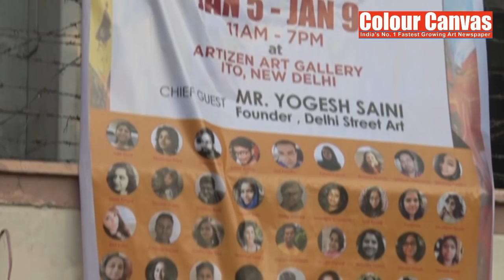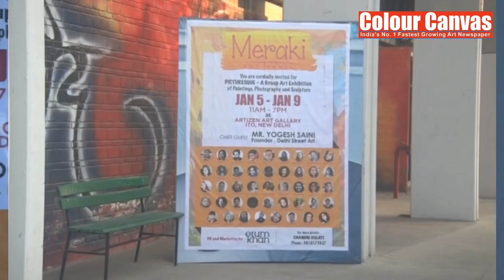Picturesque - A group Art Exhibition of Paintings, Photography & Sculptures.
Meraki Art House Presented PICTURESQUE - A Group Art Exhibition.
Curated by Chandni Gulati.
Venue:- Artizen art Gallery, New Delhi.
Dated:- 05-09 January 2018.
Meraki Art House is an initiative by Chandni Gulati in order to aspire the young talented minds towards art !
All the promising future artists are given an opportunity to enhance and showcase their talent to the mass.This will give the opportunity to present themselves and also learn a lot from the fellow artists...Artists from different states come together and display their unique styles of portrayal through art.